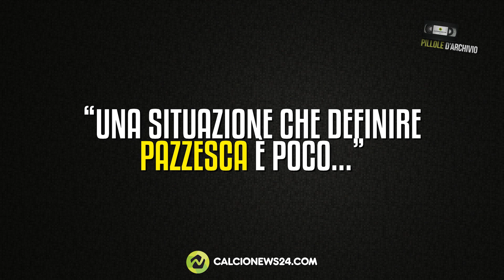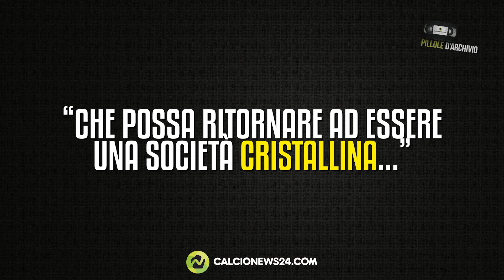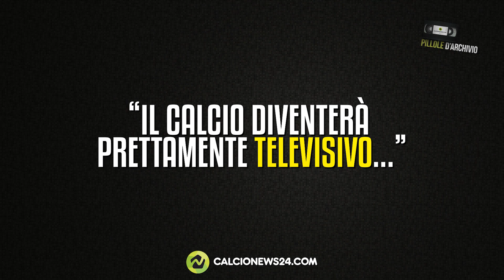Addio a GIANMARCO CALLERI, il presidente che nel 1994 rilevò il TORINO: "La situazione era pazzesca"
È morto, all'età di 81 anni Gianmarco Calleri. Ex presidente di Torino e Lazio, aveva rilevato la società granata nel 1994, comprandola per 26 miliardi di lire da Roberto Goveani, prima di venderla nel 1997 per 25 miliardi di lire all'imprenditore Massimo Vidulich. Nella sua vita, è stato anche presidente e calciatore della Lazio.